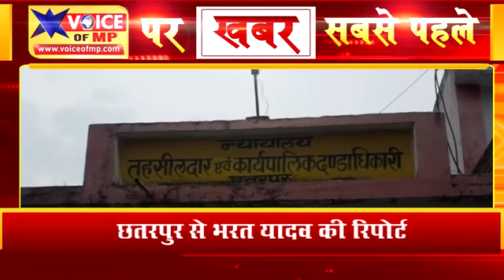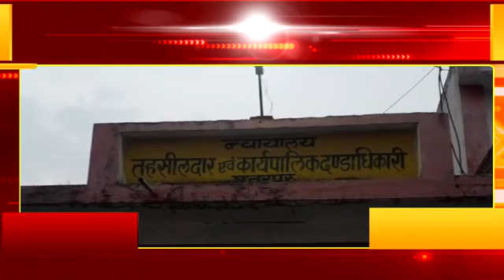भूमाफिया द्वारा बेशकीमति शासकीय भूमि पर कराया जा रहा अवैध निर्माण, देखे भरत यादव की रिपोर्ट